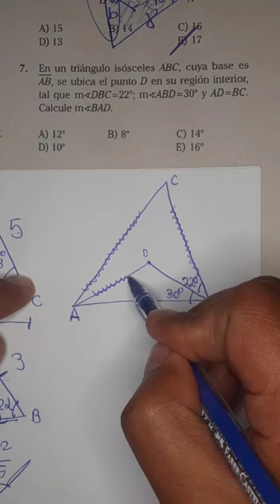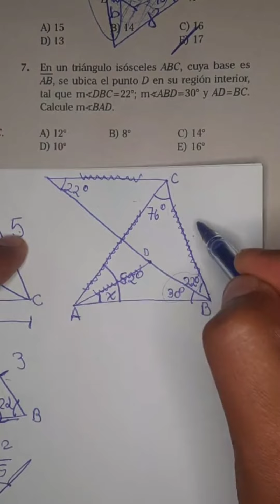Geometría. UNT geometría matemáticas sigueme_para_mas_videos_asi sigueme